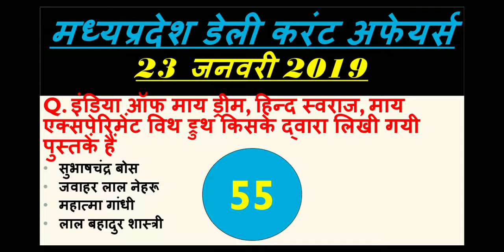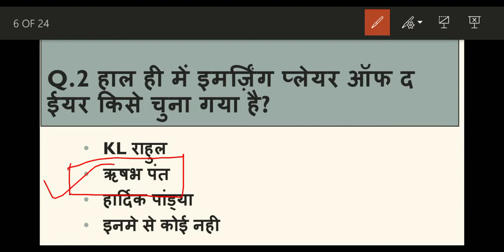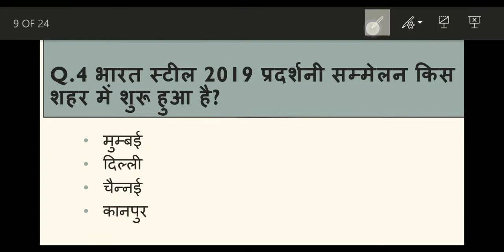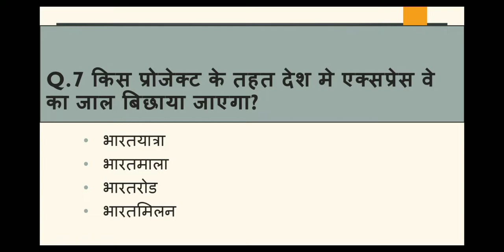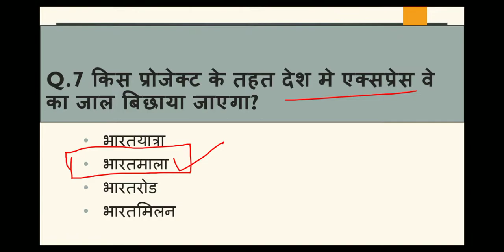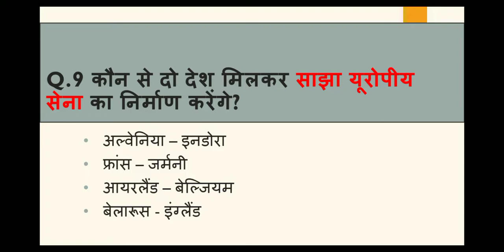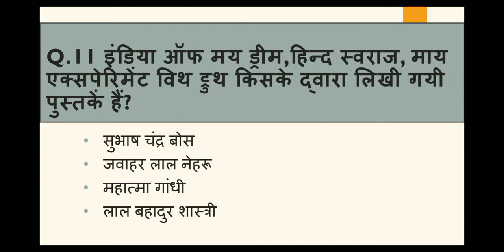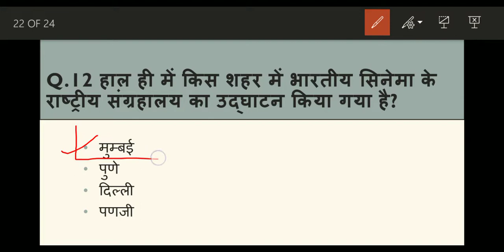Madhya Pradesh Latest Current Affairs,Daily Current Affairs (मध्यप्रदेश डेली करंट अफेयर्स)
आज है 23 जनवरी 2019 और जितने भी इम्पोर्टेन्ट questions बन सकेंगे सभी आप तक लेकर आये हैं। हमारी एक ओर सीरीज जो MP_GK_&_GS से रिलेटेड है बो देखना न भूलें उसमे हम आपको हर जिले के बारे में संपुर्ण जानकारी देंगे। और जितना हो सकेगा आपको हर जिले की छोटी से छोटी बात लेकर आएंगे । साथ ही आपको बता दूं कि मैं रोज GK & GS का एक एपिसोड लेके आते है जिसमे हम मध्यप्रदेश, भारत, साथ ही वर्ल्ड के बारे में रोचक जानकारी आप तक लेके आते है उनसे रिलेटेड फैक्ट्स भी अब तक लाने की कोशिश करते हैं। और वीडियो की बहुत ही ज्यादा शॉर्ट और स्वीट तरीके से पेश करते है ताकि आपका समय ज्यादा न लेते हुए अपनी बात आप तक पहुँचा सकूं। और अपना प्यार मेरे वीडियोस को देते रहिये मेरा सबसे बड़ा उद्देश्य यही है कि जो जानकारी आप तक पहुचे बहुत ही शुद्ध और सटीक हो ताकि आप कंफ्यूज न हो। आप मेरे वीडियोस की मदद से एग्जाम की तैयरी कर सकते हैं। और साथ ही आपके knowledge के लिए बहुत जरूरी है। और MADHYAPRADESH के बारे में कही भी इसी जानकारी किसी भी यूट्यूब चैनल पर नही मिलेगी क्योंकि मैं अपने वीडियोस में बताई जानकारी को रोज ही अपडेट के साथ आपके सामने पेश करता हूं आशा है आपको ये वीडियो पसंद आया होगा आप मेरे चैनल को सब्सक्राइब करें और videos को लाइक शेयर करना न भूलें धन्यवाद।